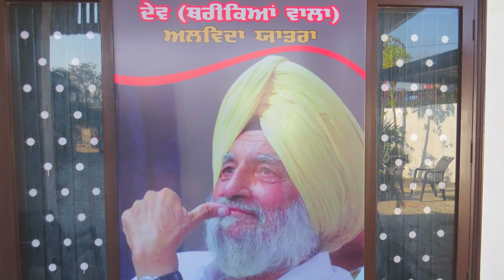ਗੀਤਕਾਰ ਦੇਵ ਥਰੀਕੇ ਵਰਗਾ ਮੁੜ ਜੰਮਣਾ ਮੁਸ਼ਕਲ////ਰਣਜੀਤ ਮਣੀ///ranjit manni///Dev Tharike Wala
Video Detail:ਗੀਤਕਾਰ ਦੇਵ ਥਰੀਕੇ ਵਰਗਾ ਮੁੜ ਜੰਮਣਾ ਮੁਸ਼ਕਲ ਰਣਜੀਤ ਮਣੀ

Tittle : ਗੀਤਕਾਰ ਦੇਵ ਥਰੀਕੇ ਵਰਗਾ ਮੁੜ ਜੰਮਣਾ ਮੁਸ਼ਕਲ ਰਣਜੀਤ ਮਣੀ
LABEL➤ Teja Talwandi